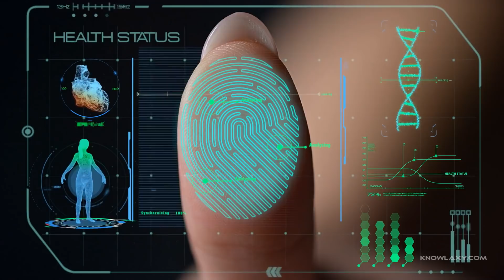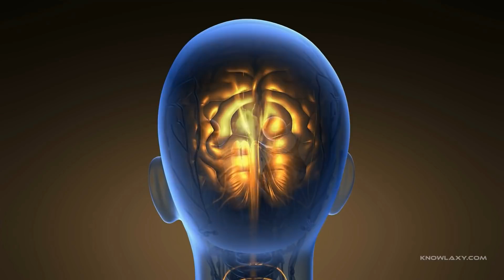Can you stay young forever? Here is how YOU can help the scientists!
Science and technology are moving forward and we could soon become immortal. But do we actually have a plan for what will happen after that? And can you do something to accelerate the process of discovery?

Narrated by Richard Martin
tellatale.eu

Images:
David Sinclair in his lab at Harvard Medical School. Portrait by Ken Richardson

Jeff Bezos at Amazon Spheres Grand Opening in Seattle

Portrait of Adolf Hitler
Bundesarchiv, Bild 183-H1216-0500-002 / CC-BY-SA